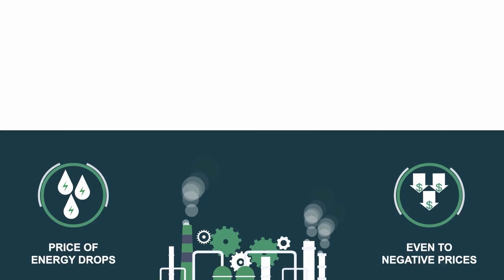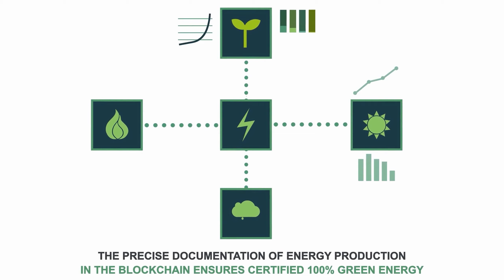bloXpower - We Unite Energy and Mobility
Renewable energy is changing our world to become a better place. However, renewable energy production can neither be turned on nor off. When more energy is being produced than can be utilized, the price of energy drops, even to negative prices. This means that energy producers are charged for producing energy and energy consumers are paid for using renewable energy.
We at Power & Mobility offer a decentralized network to interconnect different energy producers as well as electric mobility. We couple electric cars to the power grid or ecosystem to balance out renewable energy grids. When more energy is produced than can be used energy can be stored in the batteries of electric cars balancing the power grid. We offer more flexibility in the energy ecosystem. Our decentralized network is based on the blockchain technology. The precise documentation of energy production in the blockchain ensures certified 100% green energy and enables smart resource utilization which has a fast CO2 impact. These support the sustainability targets of governments and companies.
We are making our world a greener place by utilizing Power & Mobility.